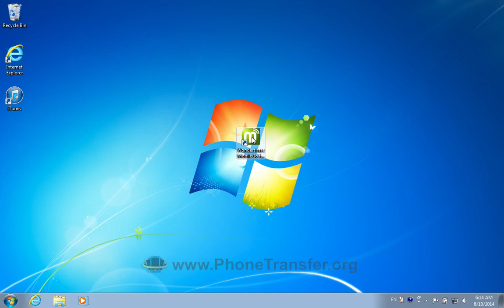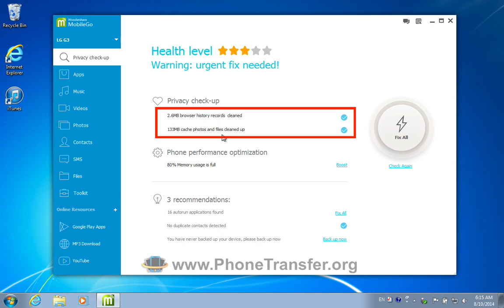[LG G3]: How to Delete, Clean Up Cache, Browser Cookies, and History on LG G3?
The video tutorial is to show you how to clear the browser cookies, cache and history on your LG G3, just follow simple steps to finish the task.

MobileTrans not only can clean up all your browser cookies, cache on LG G3 for you, but also can erase all your personal data without any data recovery in just one click if needed. Just try it.